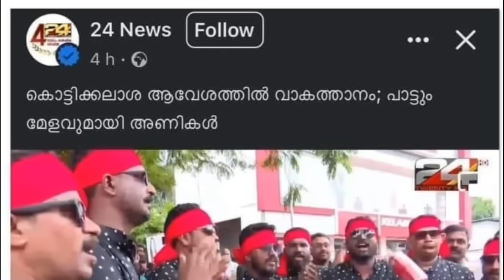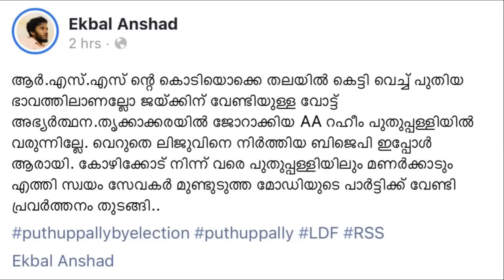ആടിനെ പട്ടിയാക്കുന്ന കുത്തിത്തിരുപ്പിന്റെ മീഡിയവൺ വേർഷൻ | Chandy Oommen Puthuppally | Jaick C Thomas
ആടിനെ പട്ടിയാക്കുന്ന കുത്തിത്തിരുപ്പിന്റെ മീഡിയവൺ വേർഷൻ

CREDIT for news clips: Manorama News Videos used for news reporting purposes

[ Acknowledgment ]
The debate videos are used in this video for news reporting purposes.